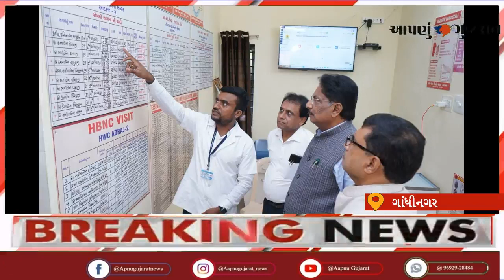WHOના ડાયરેક્ટર જનરલ ડૉ. ટેડ્રોસ અધનોમેએ ગાંધીનગરના મોટી આદરજ ખાતેના HWC ની મુલાકાત લીધી